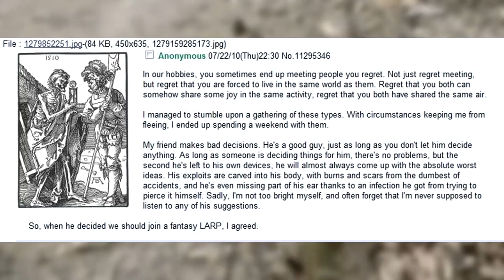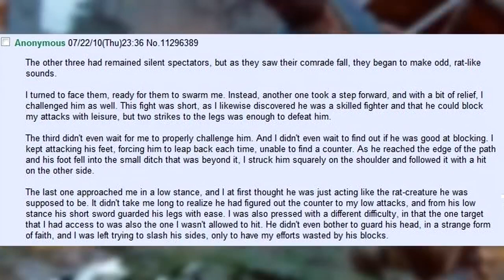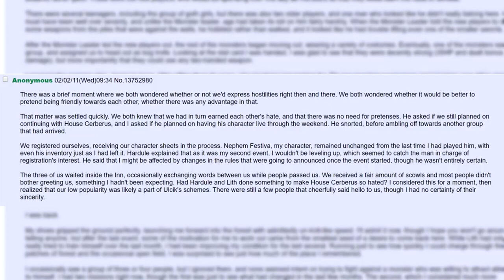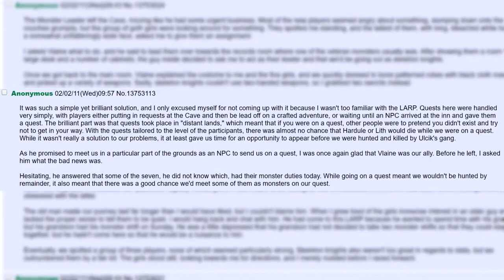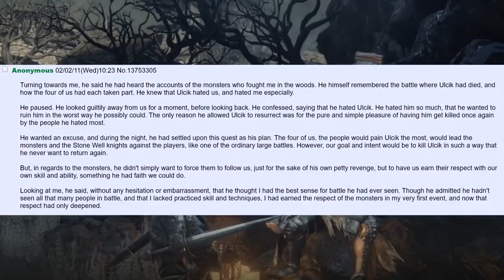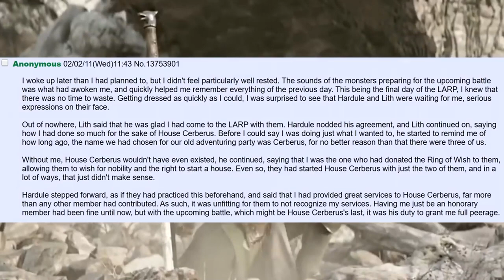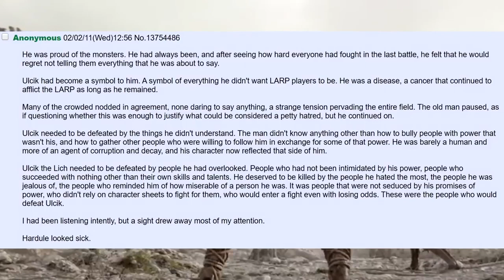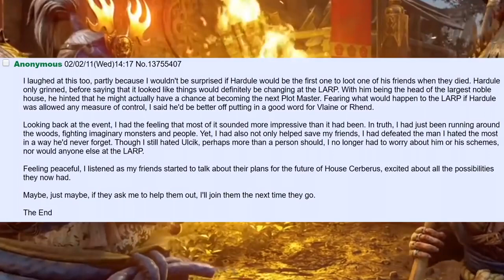Larp Camp | The Complete Saga